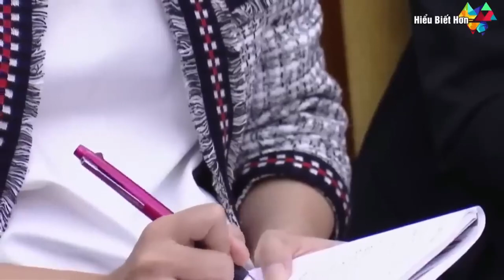Chủ tịch Quốc hội Việt Nam sang Trung Quốc làm gì?